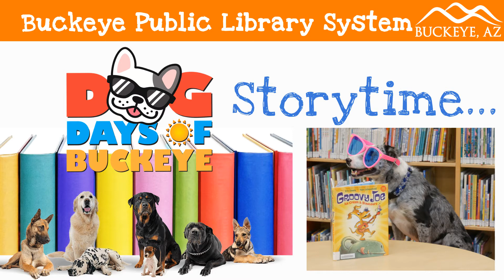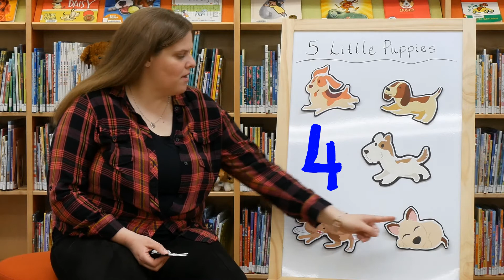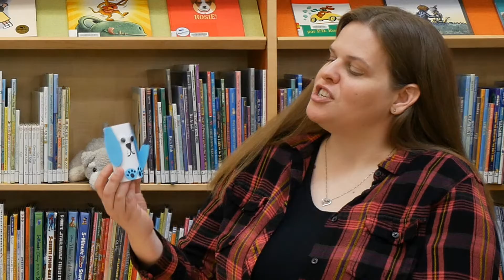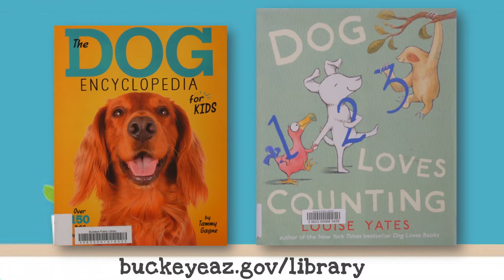Storytime - Dog Days of Buckeye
Storytime is going to the dogs this week and boy are you going to have fun!  Join Carly, Silvana and a star studded cast of cute and furry friends as you fall in love with reading through this week's fun filled theme; the Dog Days of Buckeye.  Sing, play and learn fun activities all relating to dogs plus learn about recommended books by one of this weeks super star pups, Malcolm.  Be ready to laugh and bark and then share this super fun episode with others!

Learn more about library programs and how to place holds and checkout items